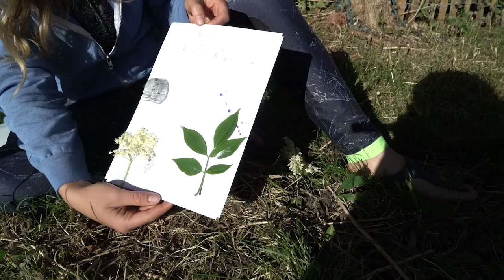Episode 43 - La Quotidienne de Clerheid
Cette vidéo vous présente les nouvelles de Clerheid, les animaux qui profitent du beau temps, les roses qui fleurissent les murs, l'eau qui coule à la fontaine… Suit un message de Jean-Denis pour remercier les enfants qui nous écrivent ou envoie leurs bricolages. Si toi aussi tu as envie de nous envoyer tes créations, un dessins, un bricolage inspiré par la Quotidienne… voici l'adresse de l'Ecole de Clerheid : 13, rue des clairetchamps, 6997 Erezée. Ensuite, l'activité du jour vous emmène à la découverte des arbres avec la création d'un herbier. Et pour terminer, rendez-vous en Lettonie avec les Lettres de la roulotte Bisous :)